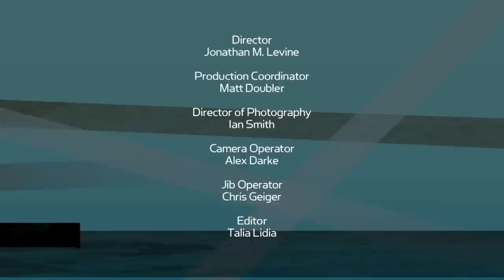Martina McBride and Buck Marshall on "Larry King Now" - Full Episode Available in the U.S. on Ora.TV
Larry sits down with country music singer, Martina McBride, to talk about tolerance, how she has managed to stay out of the tabloids, and going from a small town in Kansas to becoming one of country music's biggest stars.